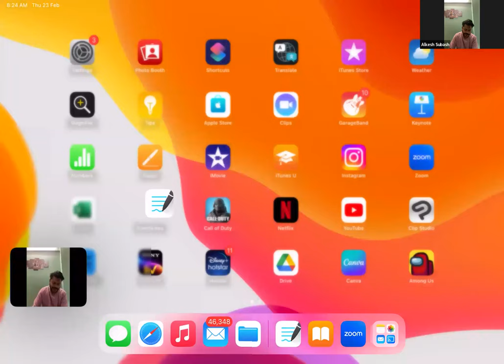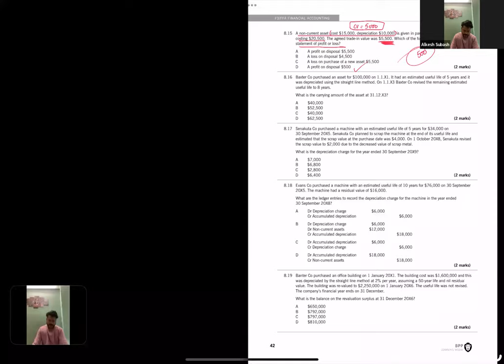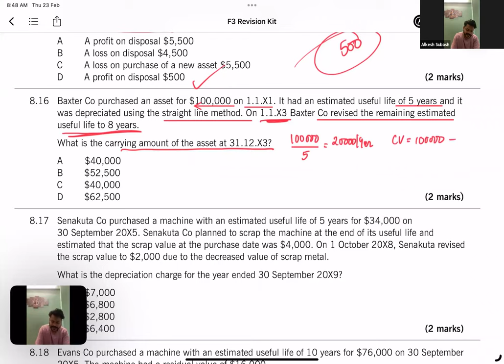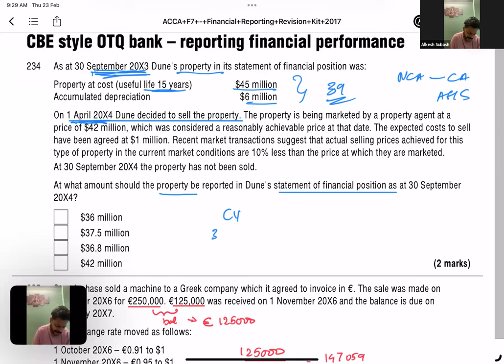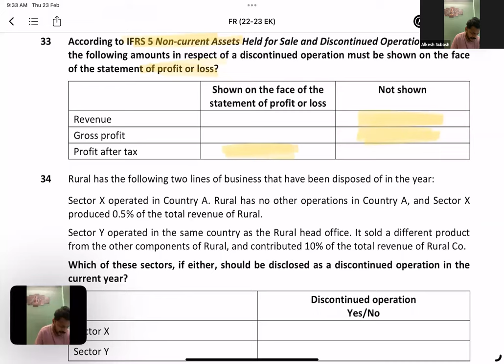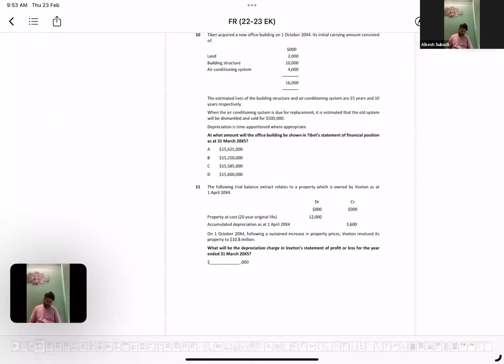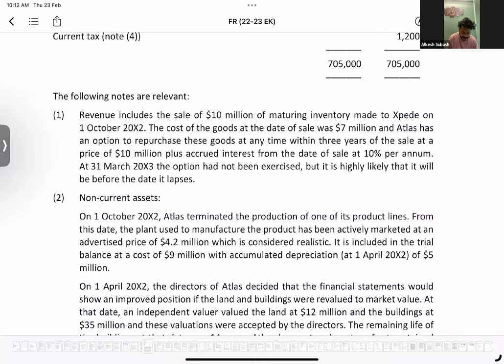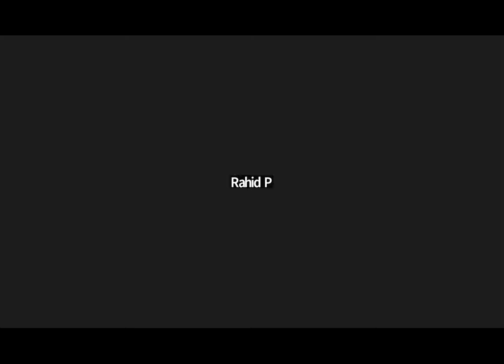Eximus ACCA FR Crash Course | Day 1